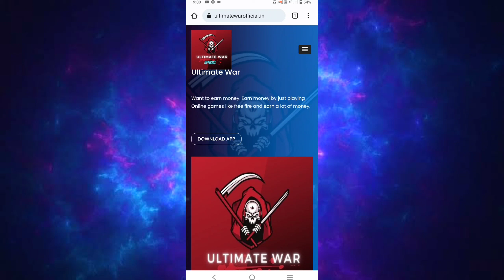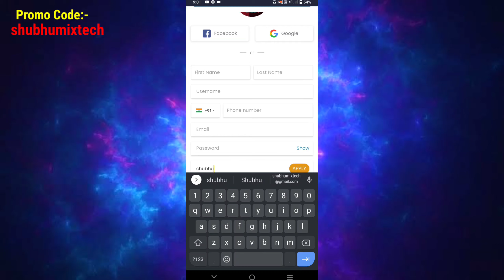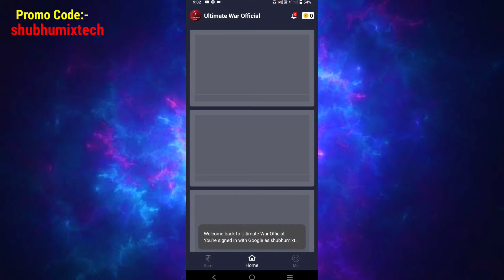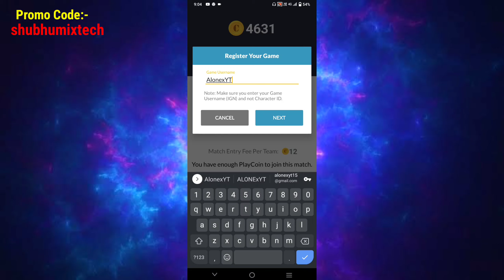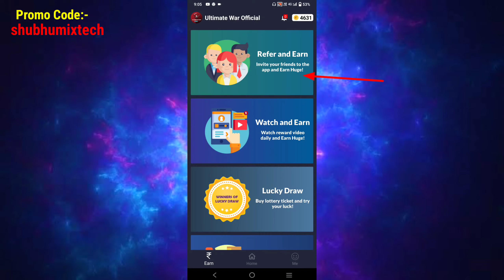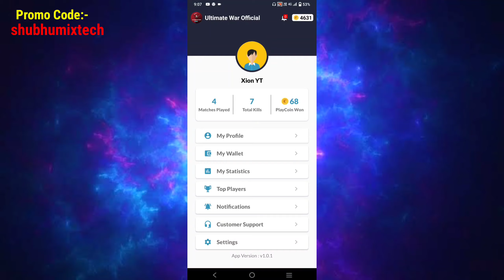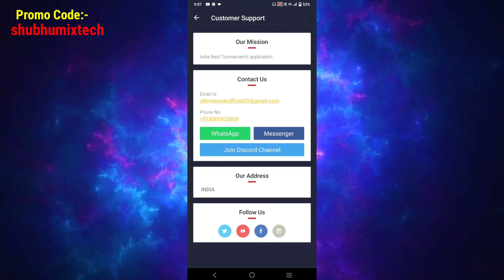PUBG LITE TOURNAMENT APP FREE ENTRY | PUBG LITE SE PAISE KAISE KAMAYE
configuracion perfecta para samsung a3 a5 a6 a7 j2 j5 j7

Tournament App :-
Refer Code :- shubhumixtech

::::TOPIC COVERED::::

top 5 best pubg mobile lite tournament app free entry 2022
best pubg lite tournament app 2021
pubg lite tournament app
pubg lite tournament
pubg lite tournament app free entry
pubg lite free tournament app
pubg mobile lite tournament app
best pubg lite tournament app
pubg mobile lite tournament app free entry
best pubg lite tournament app free entry
free pubg lite tournament app
best tournament app for pubg lite
pubg lite se paise kaise kamaye
how to earn money from pubg lite
pubg lite earn money
pubg lite khel kar paise kaise kamaye
pubg lite earn money app
play pubg lite and earn money
how to earn money in pubg lite
pubg lite me paise kaise
earn money from pubg mobile lite
pubg tournament app
best pubg tournament app
pubg tournament app free entry
new pubg lite tournament app 2022
pubg tournament
pubg mobile tournament
pubg tournament app no entry fee
how to earn money from pubg
pubg lite se paise kaise kamaye 2022
earn money pubg
pubg mobile tournament app
pubg tournament app 2022
pubg mobile tournament
best pubg tournament app 2022 free entry
bgmi tournament app free entry
pubg mobile tournament app free entry
top 5 best pubg mobile tournament app free entry 2022
best pubg tournament app 2022
pubg tournament app
pubg tournament
pubg free tournament app
pubg mobile tournament
best pubg lite tournament app 2022
free pubg lite tournament app 2022
best tournament app for pubg pubg mobile lite
pubg khel kar paise kaise kamaye
play pubg and earn money
pubg me paise kaise
earn money from punh lite

::::ABOUT ME::::

Pubg Lite I'd - ALONExShuBhu ( 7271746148)